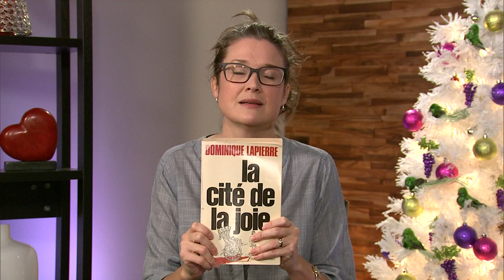Matins de Dieu - 26/12/17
- Collaborateurs : Brigitte Bédard, Stéphane Roy